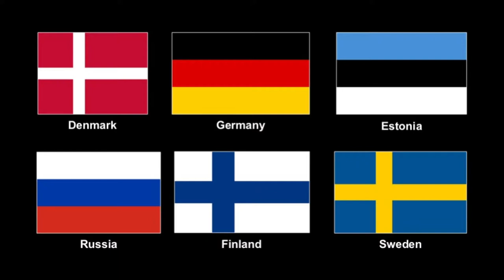Cruising Denmark, Germany, Estonia, Russia, Finland, Sweden